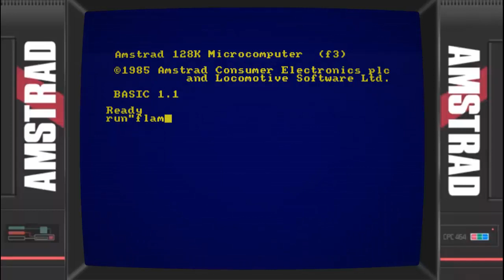CREATION #9 ★ CAPTAIN FLAM ★ MUSIC ★ SCREEN ★ AMSTRAD CPC 6128★ KHAILAS ★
I propose a small creation of conversion on the Amstrad CPC 6128 screen of the cartoon "Captain Flam" which made me travel so much at the time with an assembly of the original music version 8 bits.
Good viewing and good listening friends.

Music Theme:Captain Future Soundtrack (Captain Flam)Captain Flam (Captain Future) French ThemeUsing only 8-bit Sounds ( 8bitFanatic )

Double CPC loading screen: Captain Flam from "Khaïlas"

Creation & Editing: Cédric Tomasini "Khaïlas"